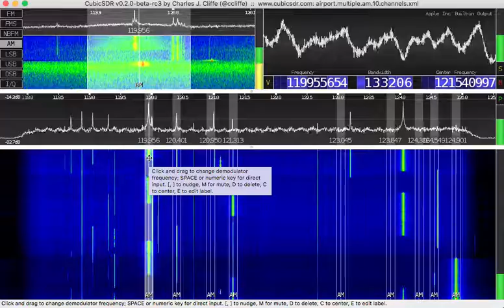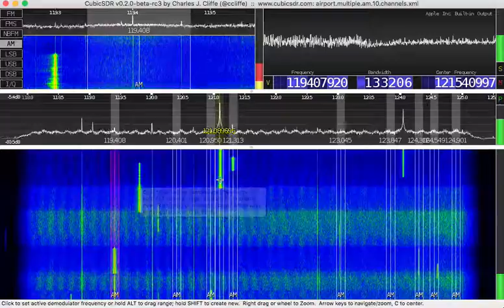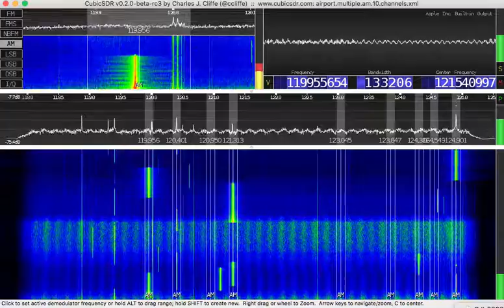Monitoring 10 tower channels at once with SDRPlay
Another recording, same sdr and discone antenna, but this time with a quad core machine. Much smoother audio even during screen recording.